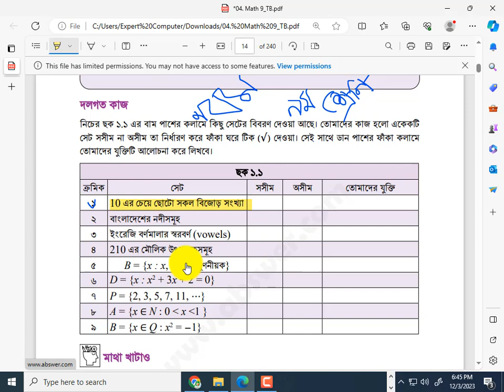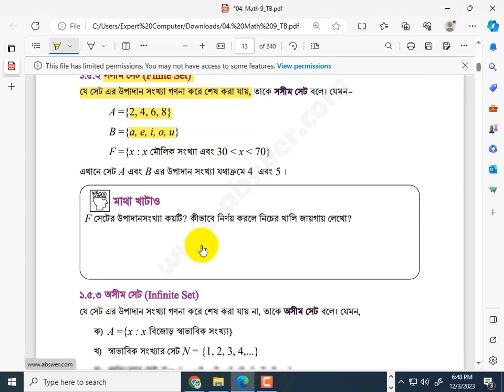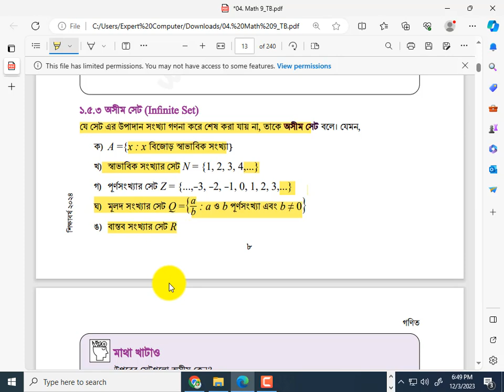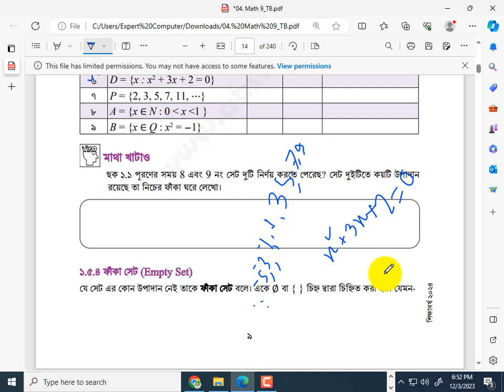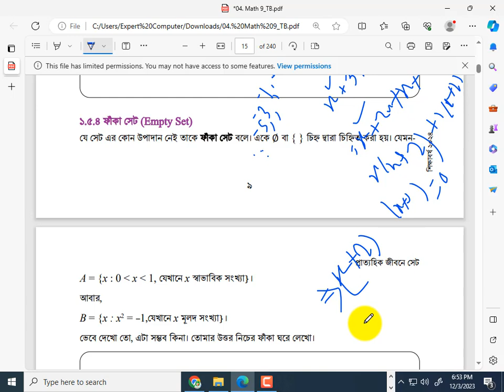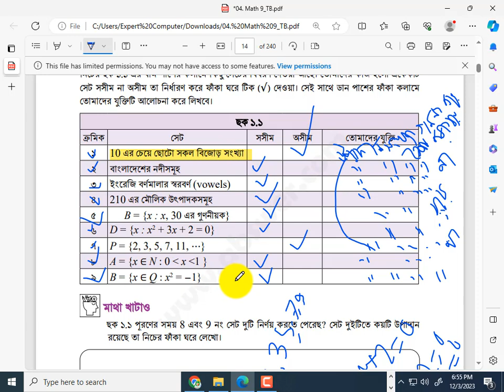৯ম শ্রেণি গণিত প্রাত্যহিক জীবনে সেট অধ্যায় ১। Class 9 New Curriculum Math Book। দলগত কাজ ১.১ সমাধান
৯ম শ্রেণি গণিত প্রাত্যহিক জীবনে সেট অধ্যায় ১।Class 9 New Curriculum Math Book।। দলগত কাজ ১.১ সমাধান
Class 9 New Curriculum Math Book | Chapter 1 SET | ৯ম শ্রেণির গণিত ১ম অধ্যায় প্রাত্যহিক জীবনে সেট |

৯ম শ্রেণি গণিত ১ম অধ্যায়,প্রাত্যহিক জীবনে সেট,৯ম গণিত অধ্যায় ১,প্রাত্যহিক জীবনে সেট ৯ম শ্রেণি,৯ম শ্রেণি গণিত,৯ম শ্রেণি গণিত ২০২৪,৯ম গণিত,৯ম গণিত ২০২৪,নবম শ্রেণি গণিত,প্রাত্যহিক জীবনে সেট - ০১,প্রাত্যহিক জীবনে সেট ১ম অধ্যায়,গণিত টিউটোরিয়াল,নবম শ্রেনীর গণিত ১ম অধ্যায় ২০২৪,নবম শ্রেণির গণিত ১ম অধ্যায় প্রাত্যহিক জীবনে সেট,নবম শ্রেনীর গণিত ১ম অধ্যায়,৯ম শ্রেণি গণিত প্রাত্যহিক জীবনে সেট অধ্যায় ১,নতুন শিক্ষাক্রমের ৯ম শ্রেণির গণিত বই
৯ম শ্রেণির গণিত প্রাত্যহিক জীবনে সেট ২০২৪
class 9 Math Syllabus 2024
class 9 Math Book 2024 Page 8-10
class 9 Mathematics প্রাত্যহিক জীবনে সেট 2024
class 9 Mathematics set 2024
class 9 Mathematics chapter-1 set 2024
class 9 2024 Math assessment question solve
৯ম শ্রেণি গণিত প্রাত্যহিক জীবনে সেট সমাধান পৃষ্ঠা ৮-১০
গণিত প্রাত্যহিক জীবনে সেট প্রশ্ন সমাধান
প্রাত্যহিক জীবনে সেট প্রশ্ন সমাধান পৃষ্ঠা ৮-১০
class 9 Math set solution
class 9 Mathematics 2024 summative assessment set
annual assessment for class 9 set
প্রাত্যহিক জীবনে সেট পৃষ্ঠা ৮-১০ class 9 Mathematics exam syllabus
প্রাত্যহিক জীবনে সেট,নবম শ্রেণির গণিত ১ম অধ্যায় প্রাত্যহিক জীবনে সেট,nazmul haque haque education family,৯ম শ্রেণি নতুন বই পরিচিতি ২০২৪,নবম শ্রেণি গণিত বই পৃষ্ঠা ৮-১০,২০২৪ সালের গণিত বই পৃষ্ঠা ৮-১০,নতুন শিক্ষাক্রমের ৯ম শ্রেণির গণিত বই পৃষ্টা ৮-১০,class nine math 2024 chapter 1 SET page 6 to 7,class 9 new book details 2024,class nine 2024 chapter 1 page 8 to 10,class 9 maths,class 9 all books,Class 9 Math New Book 2024,class 9th maths book chapter 1 introduction